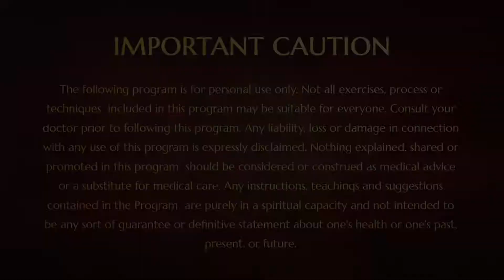Avatara Leela of His Holiness Bhagawan Paramahamsa Nithyananda 1 January